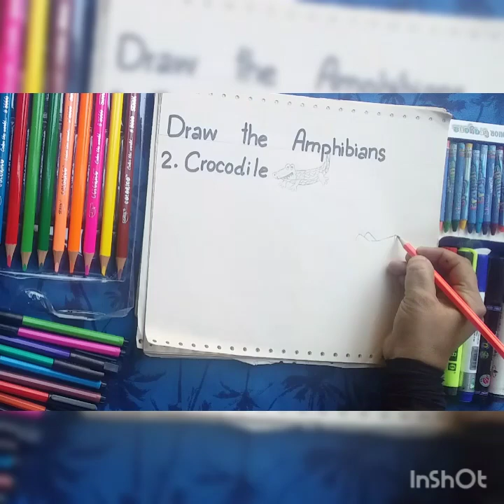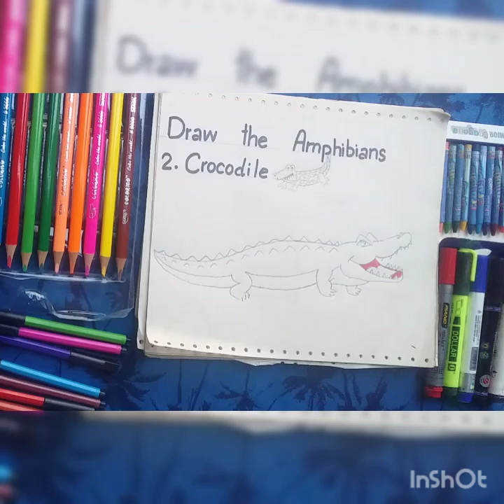Draw the Crocodile in easy way step by step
Salaam !!!

Today's video is very special  for beginners ...in this video you will learn how to draw crocodile and I hope
Thanks

Haa-Meem4science